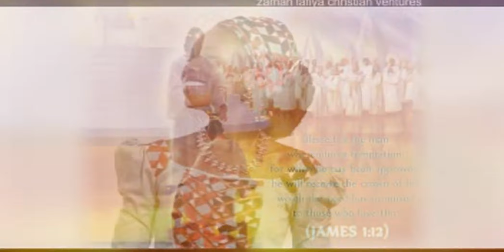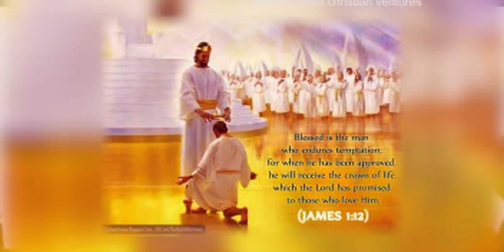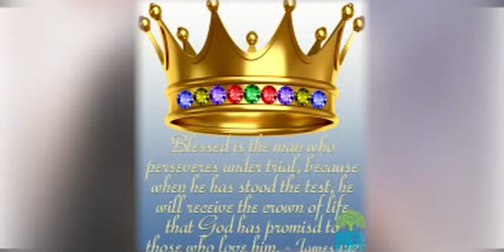Buri na- Princess Susan Solomon